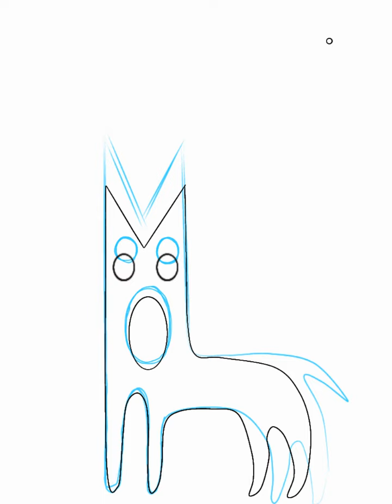Good Boy Speedpaint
Dont ever look into it while its outside ur door...